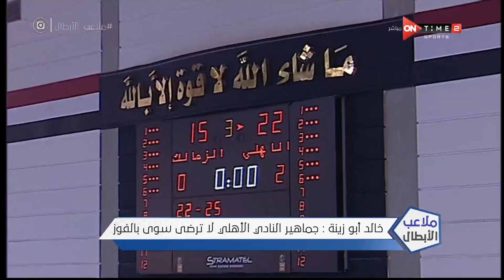ملاعب الأبطال - اللقاء الخاص مع (خالد أبو زينة) مدير فريق الكرة الطائرة بالنادي الأهلي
8/6/2021

ملاعب الأبطال برنامج رياضى يعرض الجوانب الرياضية الاخرى غير كرة القدم ويسلط الضوء على الأبطال والإنجازات الرياضية المصرية
 لالعاب الصالات مثل كرة السلة واليد والعاب اخرى كثيرة ويناقش قضايا اللاعبين والاتحادات، وهو من تقديم ميرهان عمرو، يعرض من السبت الى الاربعاء 8:30 مساءً